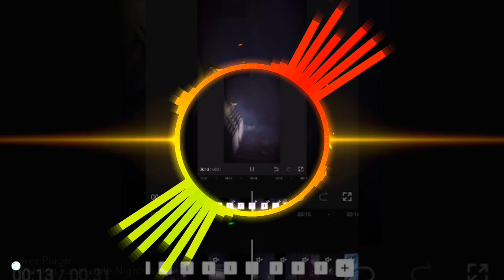July 23, 2022